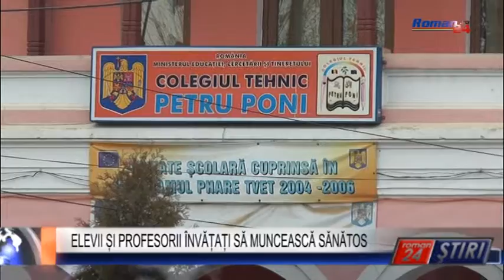ELEVII ȘI PROFESORII ÎNVĂȚAȚI SĂ MUNCEASCĂ SĂNĂTOS